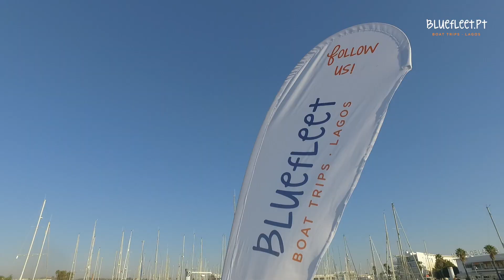Bluefleet | Coast Trip | Ponta da Piedade, Lagos, Portugal